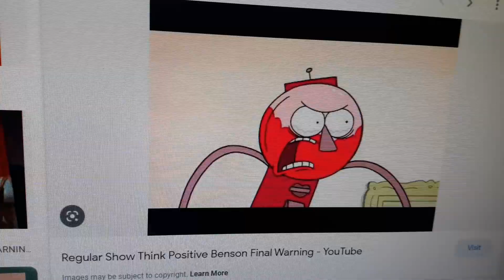"Coincidence? I Think NOT!!!" But It's Benson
My favorite characters for regular show: Benson.